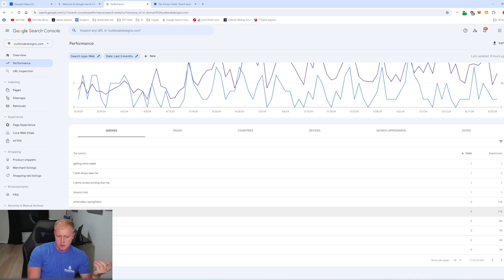How To Use Google Search Console To Find The Perfect Keywords For Your Google Ads For Free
This video was made to help small business owners figure out what keywords they should be using on their Google Adwords without spending any money to do so. It's quick, free, and super effective!